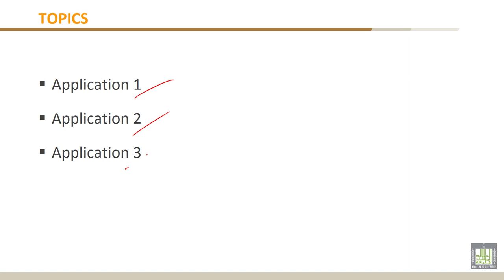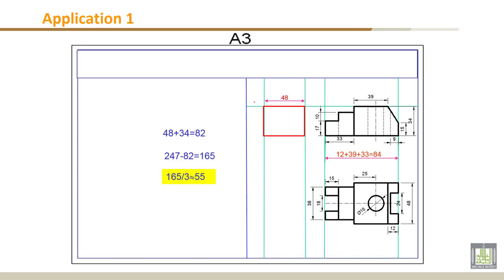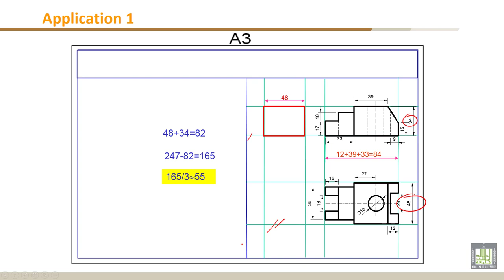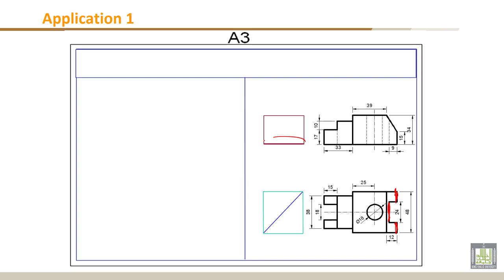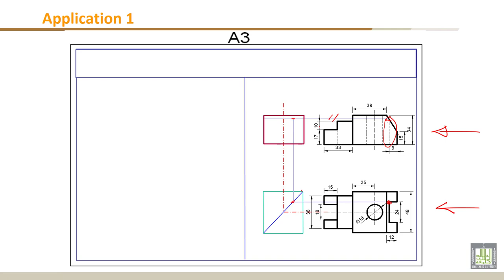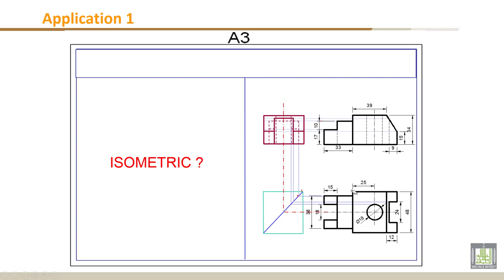Engineering Drawing - 1 | C5-L1 | Application 1 : Missing view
Chapter 5 : Orthographic Projection :Missing View
Lecture 1 : Application 1 : Missing view
- - Centering the three views
- - Drawing the elevation, the plan and the right side view